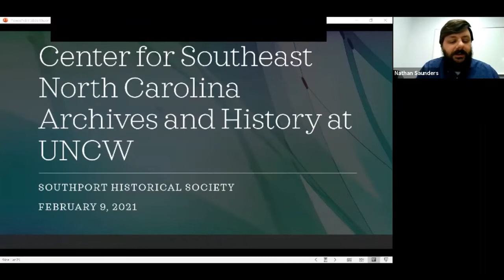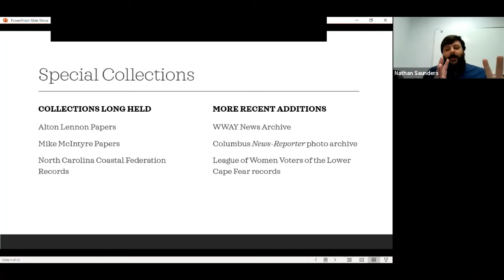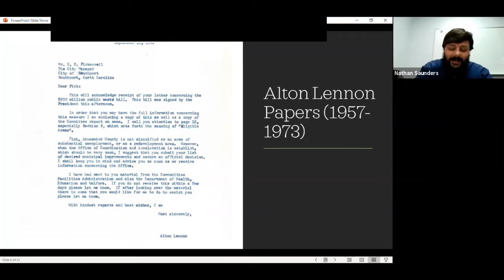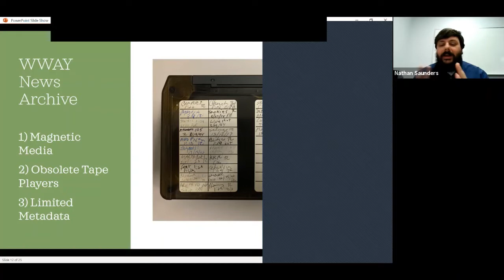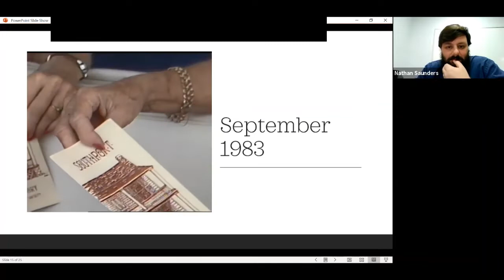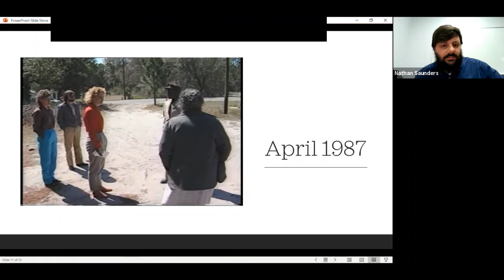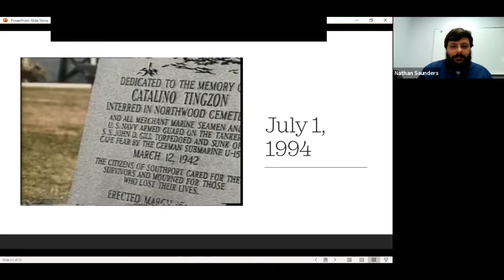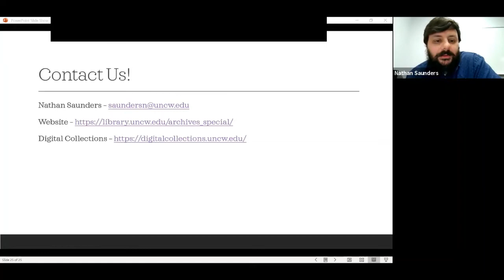Center for Southeast North Carolina Archives and History at UNCW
Dr. Nathan Saunders describes the special collection resources of documents, videos and other materials that have historical significance for Southport.